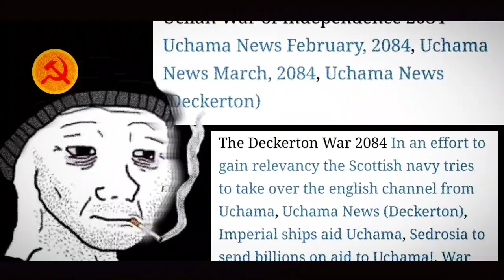Uchama doomer meme